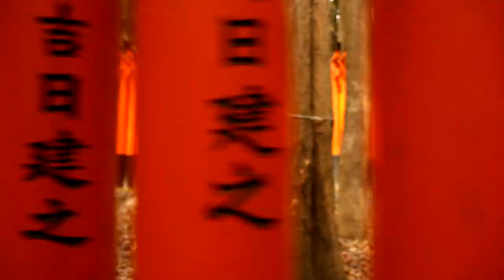Bamboo Bells & Beauty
Bamboo Bells & Beauty is one of the films made for One Day in Kyoto project initiated by We Are One Japan It is a film making project where film makers took footages all around Kyoto in just one day in April 2013, and made into short films.

The screening of One Day in Kyoto was done in June 2013 where 4 films were being screen for the project. They are films made my foreign residences living in Japan, and they presented their different perspectives of Kyoto through the camera lenses.

This film was also being selected to be screened at GION Festival in July 2013, one of the biggest festival in Japan.

Comments from the film maker, Roger Walch on One Day in Kyoto:

I think it is a very interesting idea to invite several filmmakers and capture the atmosphere and character of a city within one day. That's why I participated in this event.
It is not easy to catch the essence and spirit of Kyoto within just one shooting day. There are many limitations: time, equipment, transport, weather conditions, shooting permissions, staff and crew etc.
We tried to keep it very simple and shot a documentary style music video, featuring Shakuhachi flutist Taro Matsumoto. We got permission to film at a famous zen temple in the early morning hours (before the tourists were let in). Afterwards we ventured out and shot at different locations within the city. We were using a DSLR camera, a tripod and a glider - just to keep the weight low and to be able to move around town quickly. At the end of the day we shot a time lapse video from a hill above Kyoto. Camera assistant for the day was Kenji DuBois Lee.
Please come to the screening event/party on June 1st! We look forward to showing our almost 10 min long movie: "Bamboo, Bells and Beauty - One Day in Kyoto".
Best regards, Roger Walch

Roger Walch (*1965) is a Swiss born filmmaker and award winning director who has been living in Japan for more than 15 years. After having obtained his MA degree in Japanese Studies and Social Anthropology from the University of Zurich (Switzerland), Roger studied documentary filmmaking with Swiss director H.U. Schlumpf in Zurich and 16 mm filmmaking with Japanese director Katsu Kanai at the Image Forum Institute in Tokyo. Roger directed his first short-film in 2002. His second short-film "Yuwaku 2" was nominated for the Best Picture Award at the CO2 Short-Film Festival in Osaka 2005. The documentary film "Even a large River starts with a Drop of Water" won the Friendship Prize at the International Documentary Film Festival of the Aichi Expo 2005 in Japan. Roger directed the 63 minute long narrative feature film "Tengu" (starring Ted Taylor, Mimori Sento and legendary Japanese actor/singer Kan Mikami) in 2009. In 2010 the narrative "Children of Water" (51 min) followed. Roger Walch is about to release a 95 minute documentary on the friendship between Shuji Terayama and Kan Mikami this Spring. In the past years Roger has been working as a camera operator for several European TV documentaries and reports. He has also been shooting and directing a couple of music videos.